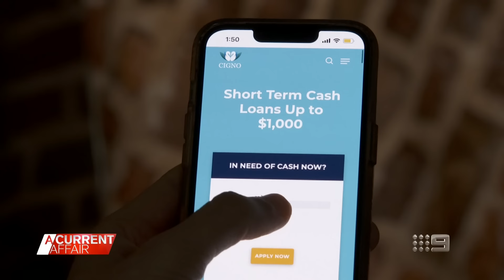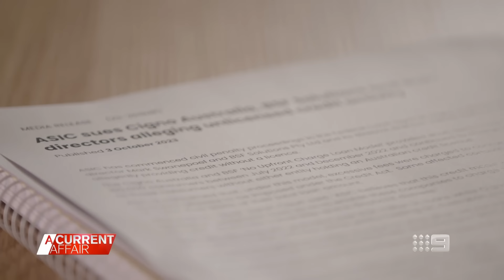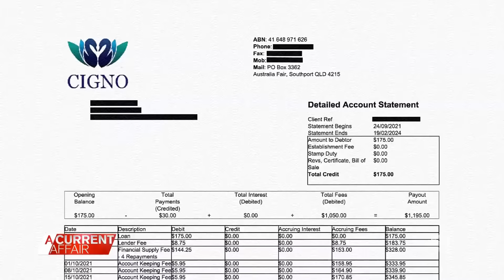Pay-day lender allegedly rakes in $70m in fees from vulnerable Aussies | A Current Affair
| Cigno Loans is embroiled in a legal battle after the financial services watchdog sued it for operating without holding a credit licence. (Broadcast 29 February, 2024)